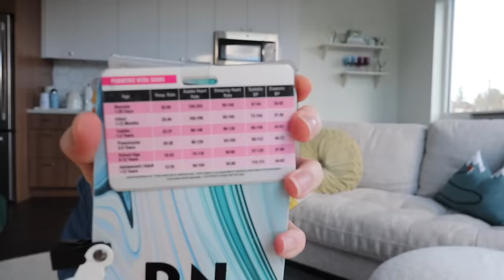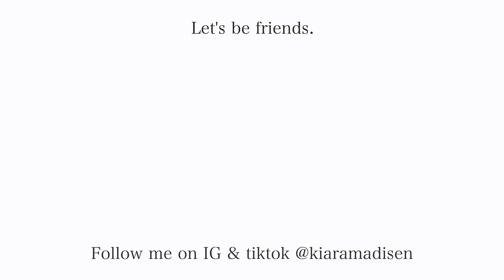Surviving my First Year as Peds Hem/Onc nurse: What I learned, night shift tips, + advice!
Hello family! WOW long time no chat...while in the deep depths of ski season I found a free morning legit a month ago to film this video for you guys. All about a topic I'm so passionate about: surviving my first year as a nurse. I share the highs and lows and some of the tools that helped me get through it (I'll link them below if you want to shop too!) Love you guys LOTS, I have two more videos already filmed so as ski season winds down I will be editing them like crazy (and yes the car video is coming soon too!)
xoxo, Kiara

Some of my fav nursing items featured in this video

 Q & A:
Where do I go to school?  I am a graduate from the University of Oregon with a major in Human Physiology with a minor in Media Studies. I graduated nursing school in Portland, OR and now work in pediatric hematology/oncology!
What else do you do? I am a ski coach to two teams in the portland metro area & love to get outside and share my love of the mountain with others!